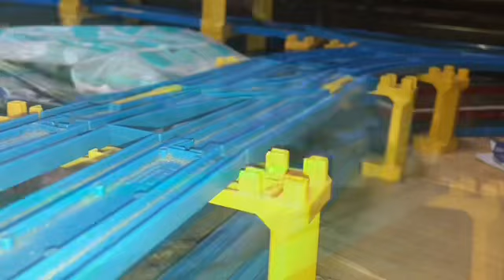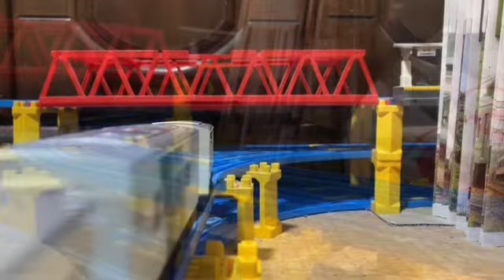HTTR キスのひとつで (2024Ver)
佐咲紗花が歌うゲーム・ソングの1つ､キスのひとつでを使用したプラレール鉄道PVです。
Ver1 ､Ver2 と同様､私の好きなアニメのキャラクターたちが､一斉出演しているクロスオーバーのEDの1つに採用されたらと言うイメージをして制作しました。
EDの為､電車・気動車を使用した列車たちが出演していますが､Ver1 ､Ver2 とは､出演している車両の一部が異なっているので､見比べることもお勧めします。